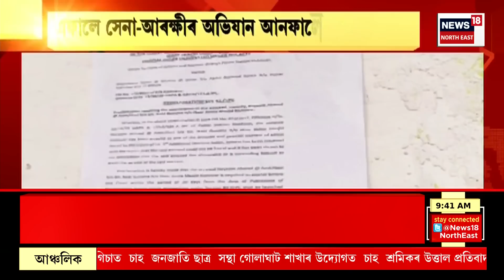Assamese News | ভাৰতৰ সফলতাত পাকিস্তান জ্বলিছে! পাক সেনাই জম্মু কাশ্মীৰত সৃষ্টি কৰিছে অশান্তিৰ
00:00 Intro
05:00 জম্মু-কাশ্মীৰত বাজিছে আৱতৰীয়া ঢোল